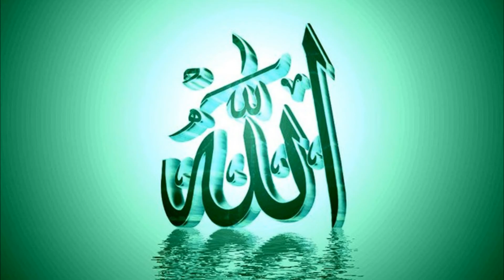Dovud qori - Alloh taoloning Kalim (gapiruvchi sifati) haqida.